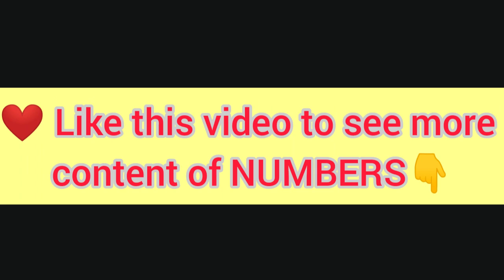🔥❤️ 60 Angel Number Meaning - Meaning and Significance of seeing the Angel Number 60 - 60 in Love